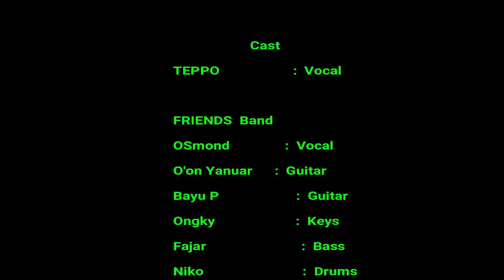OWNER OF A LONELY HEART - YES cover by TEPPO with FRIENDS Band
Lagu yang direlease sekitar tahun 1984 an ini bener-bener masih digemari sampai saat ini. Pada saat itu, penciptaan musik dengan sound yang seperti ini adalah maha dahsyat. Komposisi yang termasuk sederhana untuk sebuah grup bernama YES. Tapi lagu ini yang sangat berkesan bagi para fansnya, termasuk kami. Kali ini kita bawakan lagi lagu super keren ini.

The Band
TEPPO               : vocal
Osmond            : back vocal
Bayu P               : Guitar
O'on Yanuar      : Guitar
Ongky                : Keys
Fajar                   : Bass
Niko                    : Drum

Recorded Live : Osmond
Video & Sound Edit : Teppo
Thx to : Bhawikarsu 93